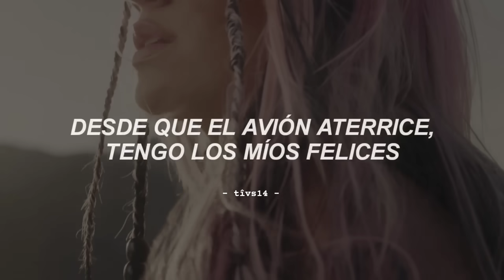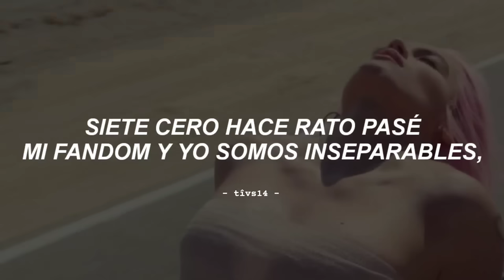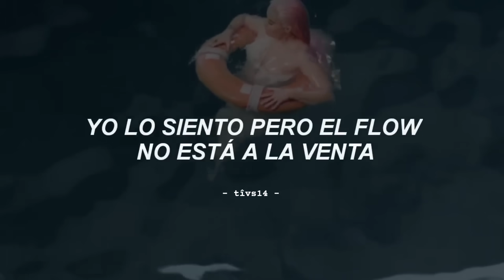KAROL G - S91 (Video Oficial) (Letra/Lyrics)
Karol g
S91 karol g letra
S91 video oficial
S91
S91 Karol g
S91 vídeo oficial
S91 lyrics
S91
S91 karol g
Karol g S91
 S91 lyrics
S91letra
karol g S91
karol g S91 video oficial